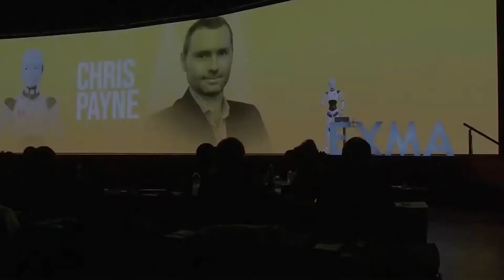Ep. 12 - Modelos de gestión de cambio comercial para brindar resultados(COVID 19) con Pablo Turletti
Es "el momento" de hacer cosas que generen valor. La economía está y estará deprimida, las empresas abocadas a salir del pozo necesitan y necesitarán recursos y conocimientos para hacerlo de la mejor manera, eficientemente y con resultados tangibles (cash).

Es por eso que hablaremos con mi amigo PabloTurletti acerca de la gestión del cambio como respuesta a la crisis del COVID 19 y de cómo los modelos de gestión afectarán los resultados y cuándo activarlos.

👇¡ES TIEMPO PARA VENDER DIFERENTE! 👇

Chris Payne es un Australiano-Colombiano experto y conferencista internacional en estrategias de ventas y líder de opinión en ventas B2B en América Latina. Tiene amplia experiencia en las áreas de ventas y mercadeo trabajando con empresas multinacionales en las áreas de finanzas, derecho, salud, ingeniería y logística en 4 continentes.

Más que ayudar a su clientes aumentar sus ventas B2B, Chris está en América Latina para brindar un IMPACTO y cambiar la mentalidad de los latinos para tener un enfoque en cómo transmitir su valor en lugar de vender por precio. ¿Cómo lo hace? A través de conferencias, capacitaciones y cursos online DISRUPTIVOS. Sus herramientas prácticas facilitarán resultados positivos en muy poco tiempo.

★ PLAYLIST B2B ★

 “La locura es seguir haciendo lo mismo y esperar resultados diferentes”
 (Albert Einstein)